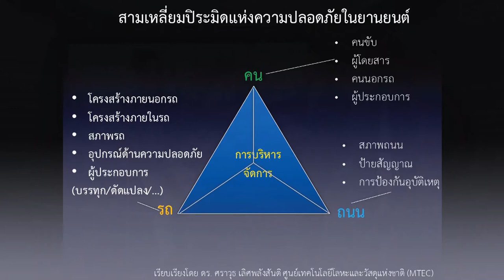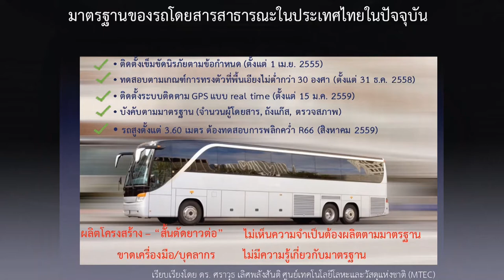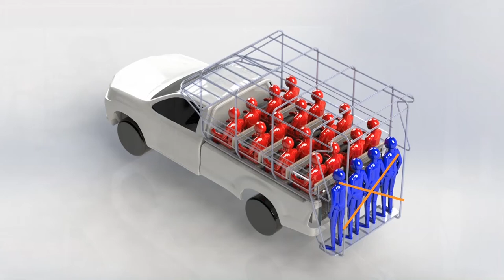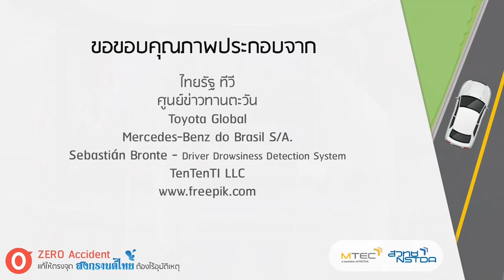ZERO Accident - แก้ให้ตรงจุด สงกรานต์ไทย ต้องไร้อุบัติเหตุ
บันทึกการถ่ายทอดสดผ่าน Facebook การบรรยายในหัวข้อ "ZERO Accident - แก้ให้ตรงจุด สงกรานต์ไทย ต้องไร้อุบัติเหตุ" วันพุธที่ 4 เมษายน 2561 เวลา 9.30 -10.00 น. โดย ดร.ศราวุธ เลิศพลังสันติ นักวิจัยจากห้องปฏิบัติการการออกแบบและแก้ปัญหาอุตสาหกรรม หน่วยวิจัยการออกแบบและวิศวกรรม ศูนย์เทคโนโลยีโลหะและวัสดุแห่งชาติ (เอ็มเทค) สวทช. ดำเนินรายการโดย คุณธเนศ ม่วงทอง